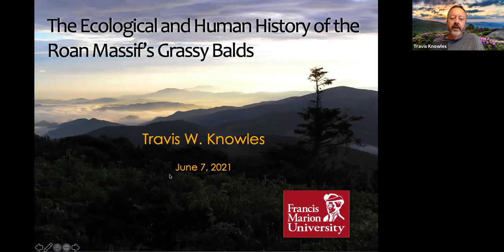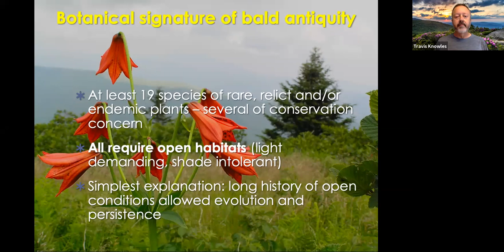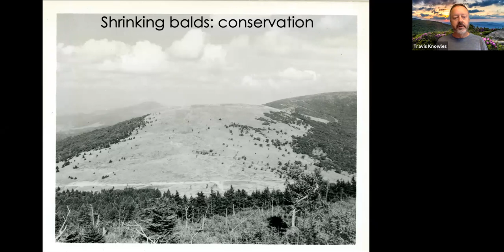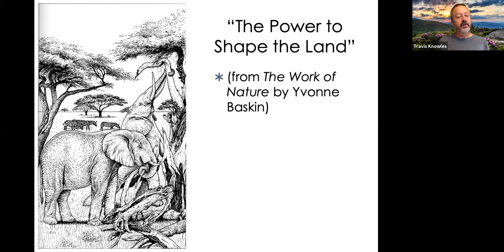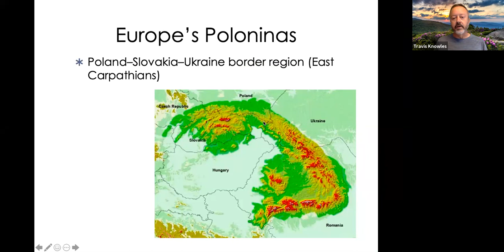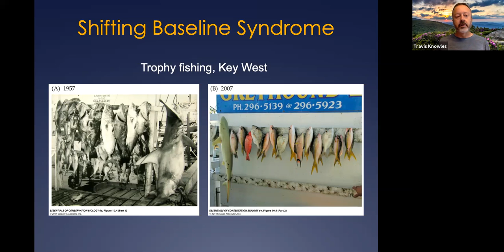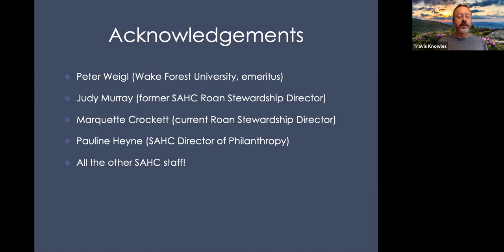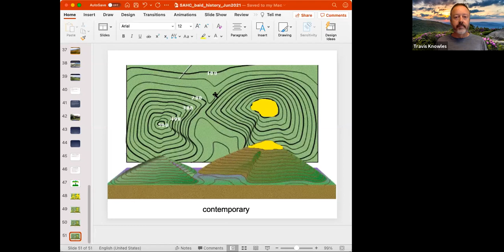Ecological and Human History of the Roan Massif's Grassy Balds - Virtual Lunch and Learn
Presented by Travis Knowles, professor at Francis Marion University and former SAHC Seasonal Ecologist. Roan Mountain's grassy balds have delighted hikers for decades. They also represent a long, enduring mystery for ecologists and biogeographers. What explains their presence and persistence in this landscape, and why are they so special? This presentation addresses what we know about these fabled grasslands' history, including a summary timeline, as well remaining uncertainties. We examine these unique ecosystems in the context of protecting this landscape for the future.